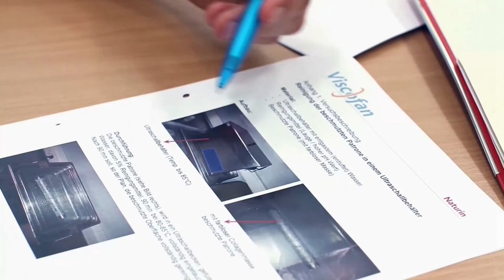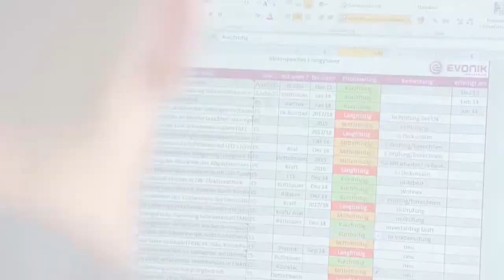Ideenwettbewerb zu Energieeffizienz „deltaE“: Projekte durch Ministerpräsident ausgezeichnet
Drei Azubi-Teams sind die Sieger im Ideenwettbewerb zur Energieeffizienz „deltaE – innovativ, wirksam, machbar“. Der baden-württembergische Ministerpräsident Winfried Kretschmann zeichnete die jungen Chemie-Mitarbeiter heute im Rahmen des dritten Ressourceneffizienzkongresses in Karlsruhe aus.
„Dass sich die junge Generation in Betrieben mit Energieeffizienz intensiv auseinandersetzt, ist der Landesregierung ein bedeutsames Anliegen“, so Ministerpräsident Kretschmann. „Hierzu leistet der Wettbewerb ‚deltaE‘ einen wichtigen Beitrag. Die Preisträger stellen mit ihren Projekten unter Beweis, dass schon Auszubildende über kreative und frische Ideen in diesen Bereichen verfügen. Damit sind sie Vorbilder und liefern Inspiration für die Arbeitsprozesse in ihren Betrieben.“
Auszubildende der Unternehmen Mineraloelraffinerie Oberrhein, Karlsruhe (1. Preis), der Evonik Industries, Rheinfelden, (2. Preis) und von Naturin Viscofan, Weinheim (3. Preis), wurden für ihre Projekte geehrt. Der Wettbewerb „deltaE“ ist bislang einmalig. Die Chemie-Verbände Baden-Württemberg haben ihn unter den Azubis der 440 Chemie-, Pharma- und Lackunternehmen im Land ausgeschrieben.
nachzulesen.
Fotos zur Preisverleihung - auch zur redaktionellen Verwendung frei - sind im Flickr-Stream der Chemie-Verbände: